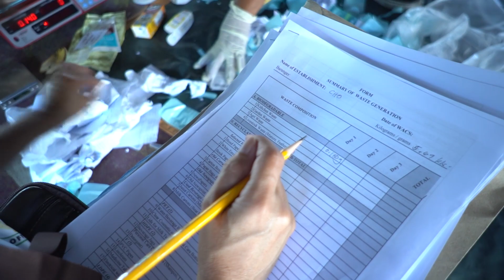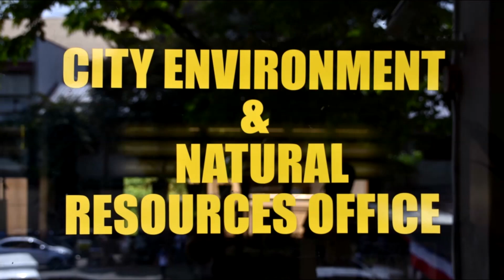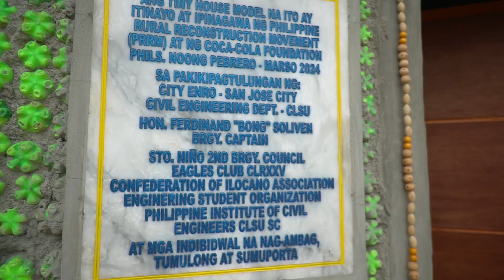Tiny House Project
City Environment and Natural Resources Office (CENRO) and Partners